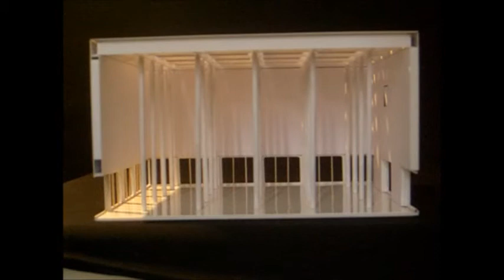121021_02B_Christian Fuchs_Lichtstudie_neu.wmv